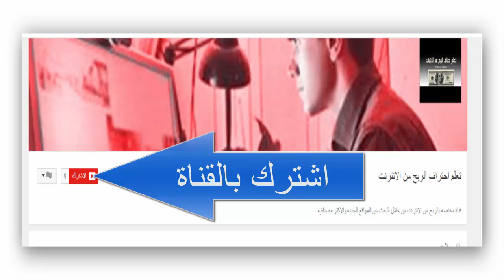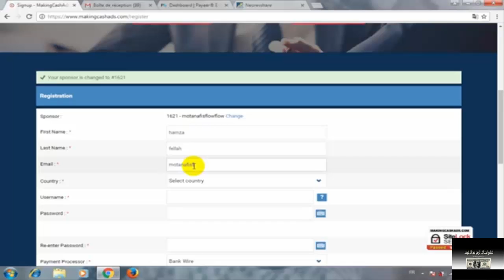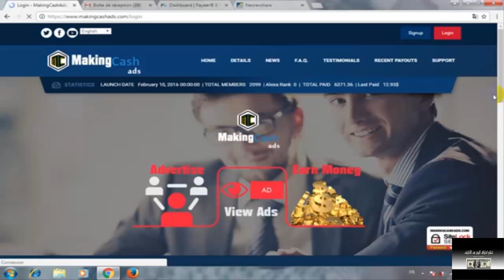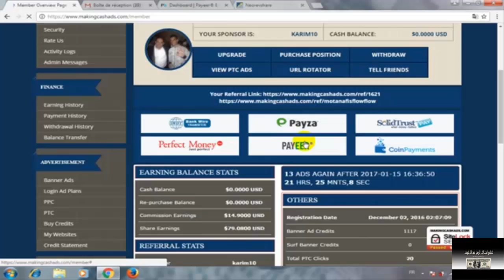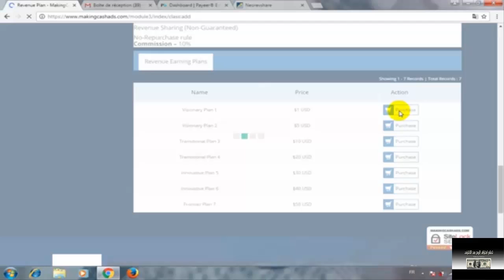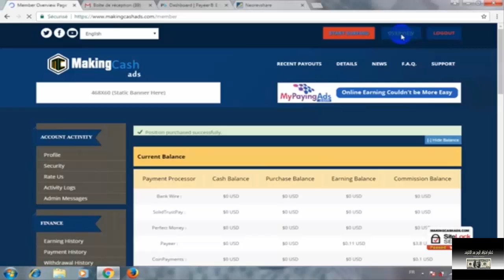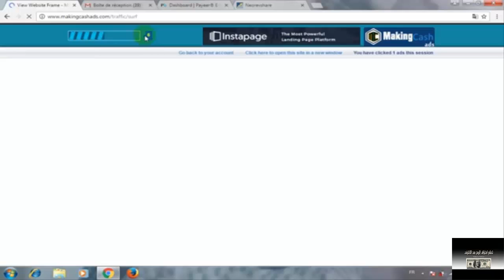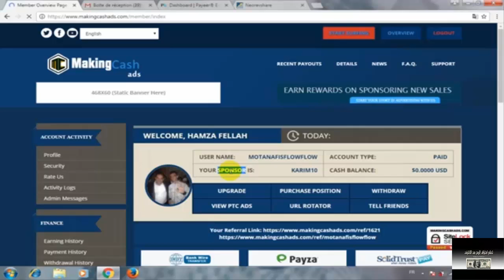حقق دخل شهري من موقع makingcashads + شرح التسجيل والاستثمار